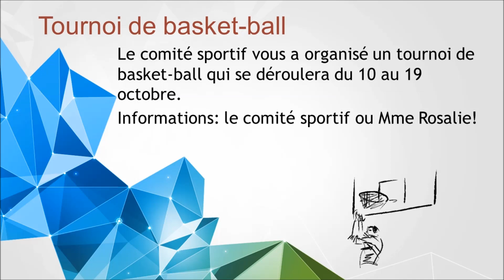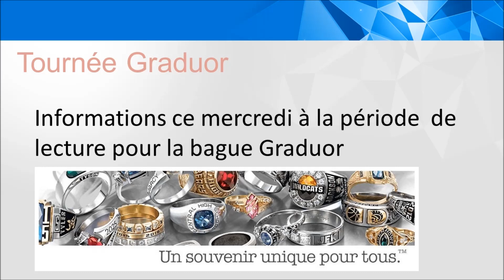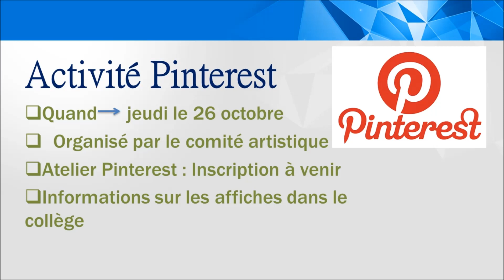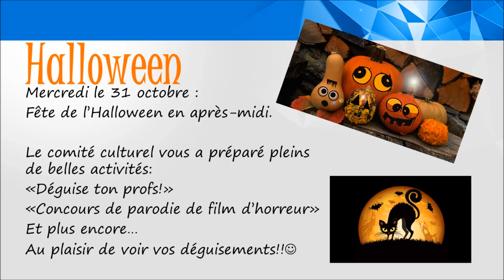Vieétudiante Octobre2017 1h30